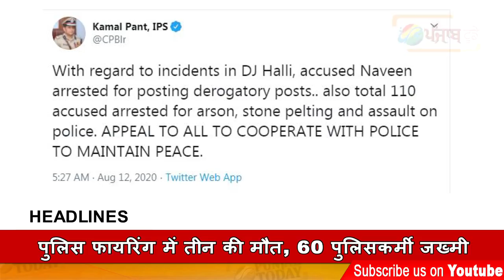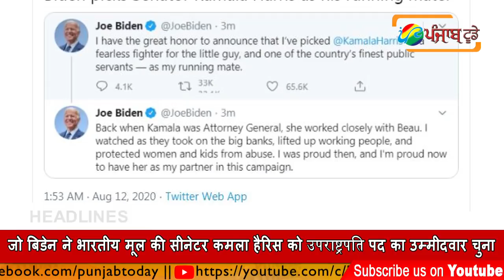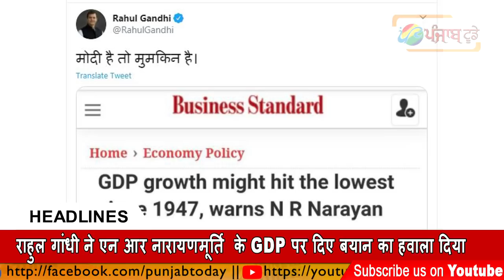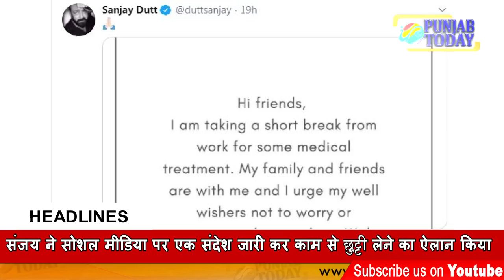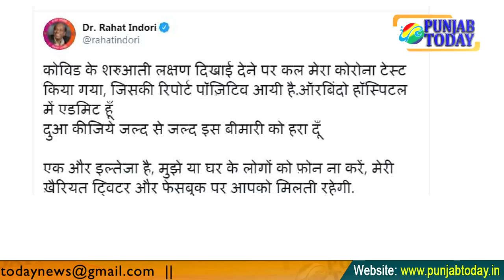12 बजे की खबरें | Punjab Today